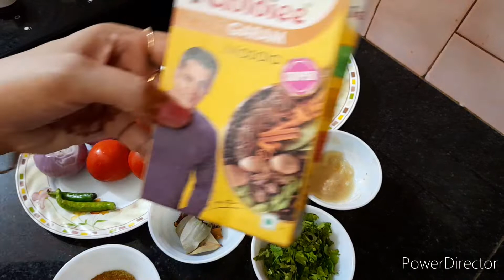how to make vegetable ègg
egg recipe cooking skills, cooking adda,kitchen dailyvlog cooking with atri 25

What are the new trends in cooking?
What is the most popular food in 2022
Current food trends
nishamadhulika